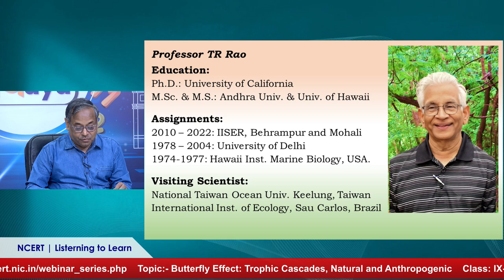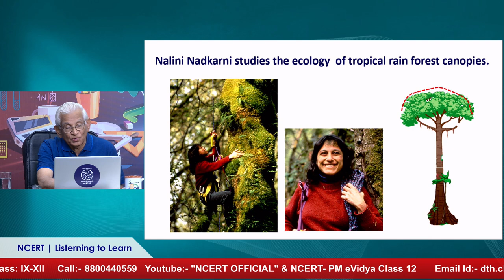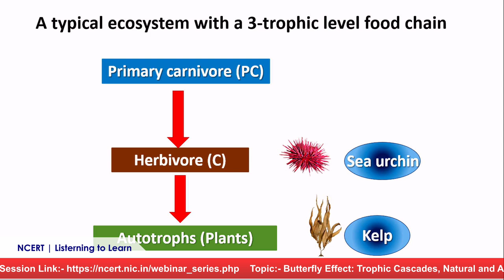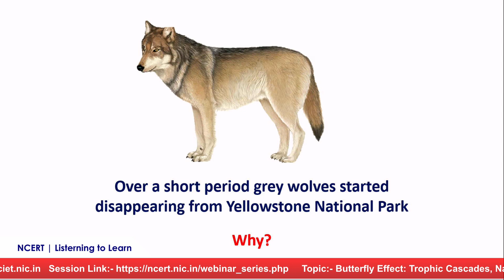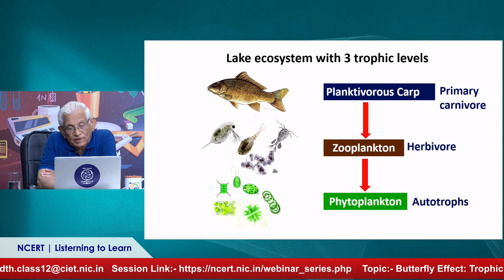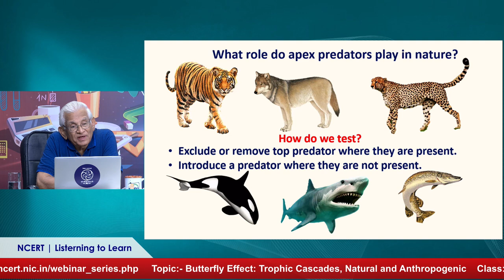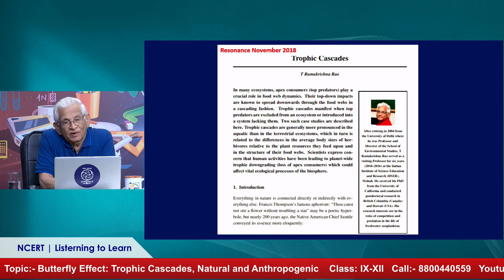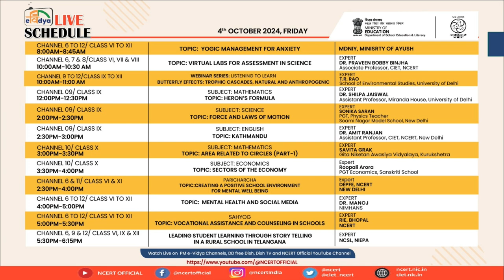Listening to Learn: Butterfly Effect in Nature: Trophic Cascades, Natural and Anthropogenic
Butterfly Effect in Nature: Trophic Cascades, Natural and Anthropogenic
                         to
T.R. Rao

In many natural ecosystems, top predators play a vital role in maintaining the stability of food webs. Any natural or anthropogenic factor that affects top predators can cause a cascade of effects down the lower trophic levels, eventually leading to system instability.  The ‘Butterfly Effect’ is a metaphor that describes how a seemingly small change somewhere in the system could have immense consequences for the whole system.

In this session, trophic cascades with certain events that happened in a kelp forest ecosystem are illustrated. Kelp are very large brown algae which grow densely like an underwater forest in the coastal waters of subtropical seas. They form the producer base to support a great diversity of invertebrates and fish to flourish. The primary herbivore feeding on the kelp is sea urchin, which in high densities could decimate the kelp.  However, sea urchins are fed upon by a primary carnivore, the sea otter.  Otters keep sea urchin densities in check, thus allowing the kelp to thrive. Into this relatively stable coastal ecosystem enter the killer whales (orca) which normally inhabit offshore oceanic waters, presumably due to progressive ocean warming. Incursion of this top predator into the kelp food web causes a cascade of devasting effects ultimately resulting in the decimation of kelp beds.

A second example of a trophic cascade happened in Yellowstone National Park, USA, in which the top predator used to be the grey wolf feeding on the elk, an herbivore browsing on vegetation like aspen and willow.  in the early 1900s, indiscriminate wolf hunting by farmers led to a drastic reduction in predator abundance. The trophic cascade that followed released vegetation from herbivore (elk) pressure which in turn caused an ecological disaster. Subsequently, the National Park officials had undertaken eco-restoration by reintroducing grey wolves into the Park.

How scientists in the Netherlands were able to significantly improve water quality in their shallow lakes and canals by applying the trophic cascade concept. They accomplished it by introducing a fourth trophic level –– a piscivorous, predatory fish into the existing three-tropic level ecosystem.  This interesting case is also described.

Professor TR Rao, a famous ecologist and a great teacher obtained his master’s degrees from the Andhra University and the University of Hawaii and his doctoral degree from the University of California, USA. From 1978 to 2004, Professor Rao was with the University of Delhi as Director of the School of Environmental Studies, and also with the Department of Zoology. During 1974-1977, Dr. Rao has been a faculty at the Hawaii Institute of Marine Biology, University of Hawaii, USA. Professor Rao has also been with the Indian Institute of Science Education and Research, Berhampur and Mohali, the National Taiwan Ocean University, Keelung, Taiwan, and the International Institute of Ecology, Sau Carlos, Brazil.

Dr. Rao has also received the Canadian Government Postdoctoral Fellowship during 1972 – 1974 and the East-West Centre Scholarship of the U.S. Federal Government from 1965 – 1967.

During his magnificent career as a teacher, Professor Rao has taught many courses on Population Ecology, Ecosystem Ecology, Aquaculture, Ecotoxicology, Animal Behaviour, Environmental Science and Biostatistics.

Research interests of Professor Rao include Ecology and behaviour of zooplankton and fish. He has more than 65 research articles in International and Indian journals. Prof. Rao has also guided 10 Ph.D. and 12 M.Phil. theses. He has also been a Member of the Editorial Board of several international journals, viz., Aquaculture and Aquatic Ecology.

Dr. Rao was conferred the Teacher of the Year Award in 2015 by the Indian National Science Academy, New Delhi.